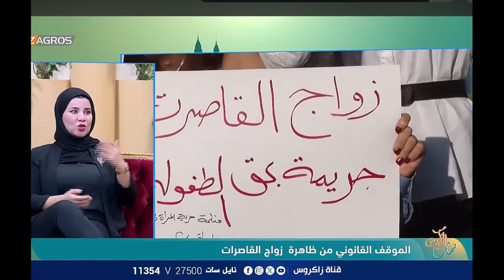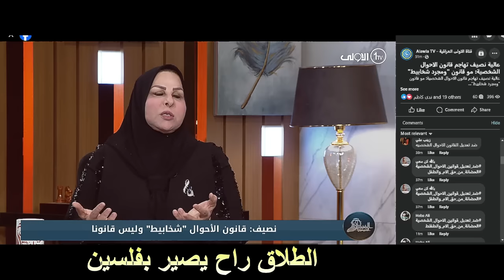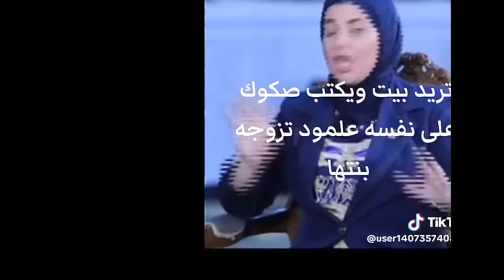الطوفان الديني بدأ من العراق: حين يبتلع الدين الدولة ويحل أواصر العائلة والمجتمع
قانون تعديل الأحوال الشخصية في العراق
قالت: لماذا يصر الدين ورجاله على العبث بـ"الرضيعة"
و تزويج القاصرات؟ هل هناك إنسان عاقل يقبل بهذا؟
قلت: طرح قضية غير معقولة هدفها
حرف الإنظار عن الهدف المعقول!!
قالت: كيف؟
قلت: لأن الهدف تدمير العائلة بعد تدميرهم للدولة والمجتمع

والكل يعرف: لا دين بوجود دولة حديثة وعائلة ومجتمع.

هذا مضمون الحلقة اليوم حول مشروع تعديل قانون الأحوال الشخصية وأتبنبأ فيه بأن المشروع سينتشر في جميع البلدان العربية

مفاتيح كبرى
‏1-‏ القضية عنوانها الأكبر صراع بين الدولة والدين.. وليس التفاصيل إلا وجه من وجوهها وهناك مشكلة تتعلق بالدين وليس ‏الدولة
‏1-أن الدين لا يستطيع التخلي عن الدولة!!
‏2- ما هي الأدلة ؟ لا اقتصاد، ولا علم وتربية، ولا صحة، ولا خدمات ولا قوانين في الدين. ‏
الحل قضم وتهديم الدولة من الداخل!
‏4- الدليل على قولنا: أن الدين نفسه ينكر تشريعاته! ويقول إنه لا يزوج نساء في التاسعة لكنه جائز شرعا فقط لا واقعا. ‏أي أنه يرفض تطبيقه.
‏5- اتهام الدين لمناقشيه بالعمالة للغرب والشيوعية وغيرها.. علما أن الغرب هو من سلم الدولة للدين. ولو فعل هذا سوف ‏لن يكون لرجال الدين سلطتهم الآن. (ودعم الغرب للكهنة ليس حبا بهم، إنما حرصا على الدولة وبقائها متماسكة
أي أن سلطة رجال الدين مرتبط بمصير الدولة ولكنهم مع هذا يعملون على تقويض سلطتها لصالحهم.
أي أن الدين لا يستطيع تشكيل دولة غير حديثة ولا يستطيع حتى الحفاظ على تماسكه نفسه وتماسك أتباعه

‏2-‏ الهدف الاستراتيجي (بعد إثباتنا أن الموضوع لا يتعلق بخلافات تفصيلية) هو تدمير العائلة والمجتمع والدولة.
هذا الثلاث مترابط
‏1- جرى تدمير الدولة اختراق التعليم والجيش وباقي المؤسسات
تدمير المجتمع: لا وجود لمجتمع في العراق (كل من ايدو الو.. لا فن لا ثقافة لا مسرح لا علم عزلة اجتماعية ودولية ‏وطائفية
تبقى تدمير العائلة: لا وجود لعائلة في الدين
‏3-‏ ظهور معالم الوحدة المجتمعية : عبر مظاهر مختلفة: 1- ظهور در المرأة 2- بروز وعي قانوني وشرعي وديني 3- ‏ظهور مطالبات تتعلق بالحقوق وتنفيذ القوانين   4- ظهور معالم تمرد على الدين   5- ‏

‏4-‏ المشكلة بين الدين والدولة؟ أم الدين والمجتمع؟ أم المجتمع والدولة؟
المشكلة في الدين لا يريد أن يعالج مشاكل المجتمع: بل لا يريد الاستجابة لمشاكل المجتمع، بل أنه لا يعترف بالمجتمع!
الدين لا يراعي المتغيرات.
النتيجة:  الدولة تستطيع وهذا هدفها خدمة المجتمع..
الحل؟؟؟؟؟؟؟؟؟؟؟؟؟؟؟؟؟؟؟  على الدين ألا يحمل مشاكله على عاتق الدولة ويطالبه بتشريع أخطائه بدلا من إصلاحها!‏